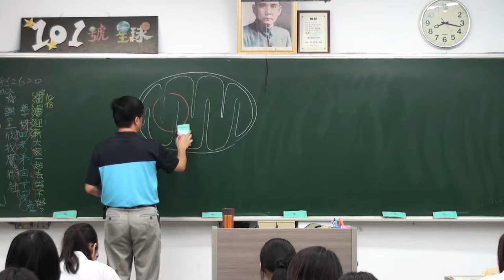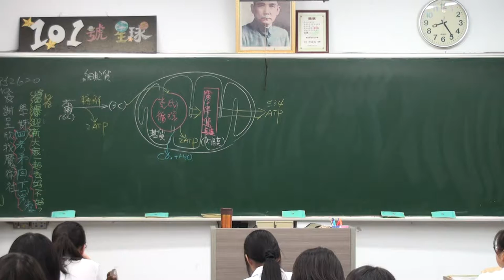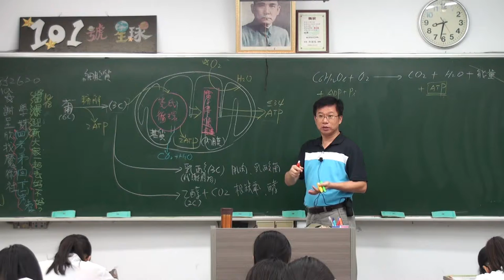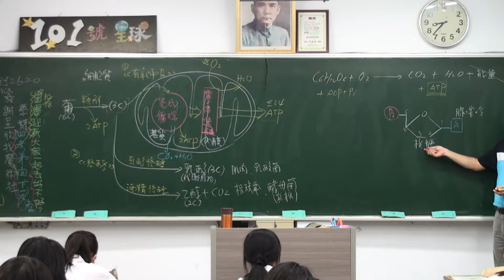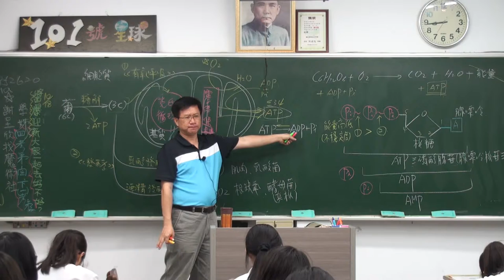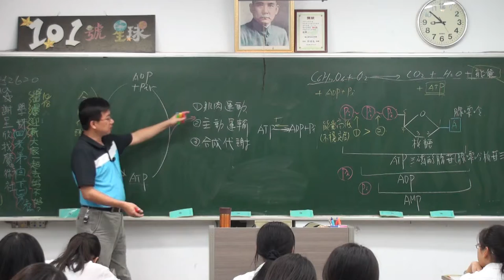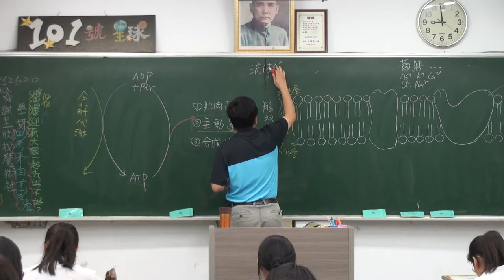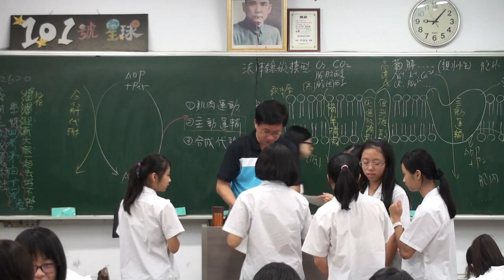細胞與能量-2 C 2015/10/07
2015基礎生物課程